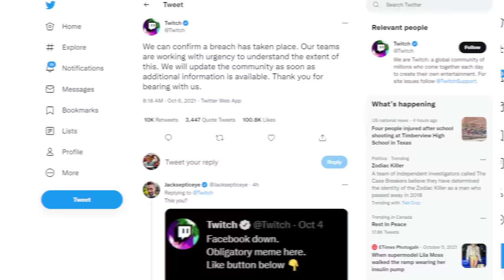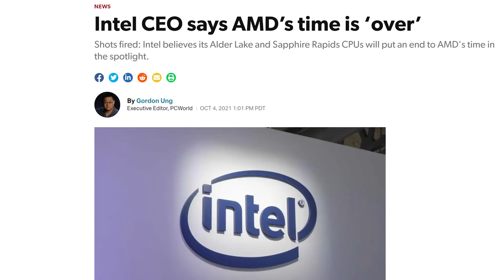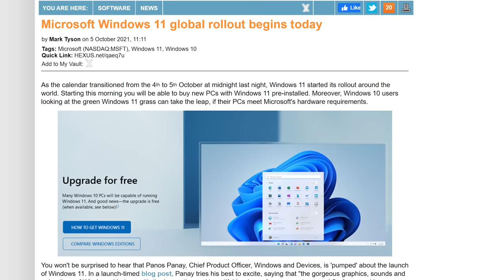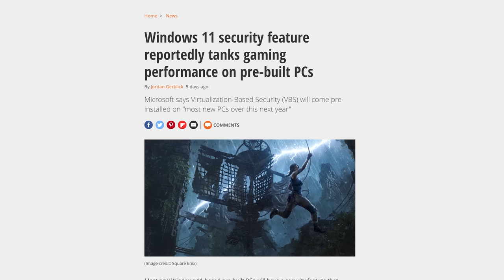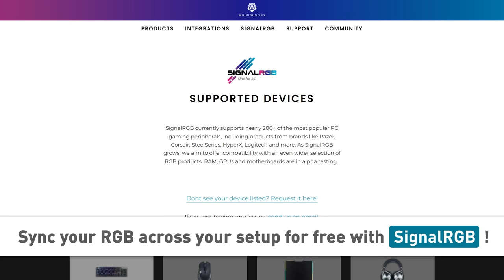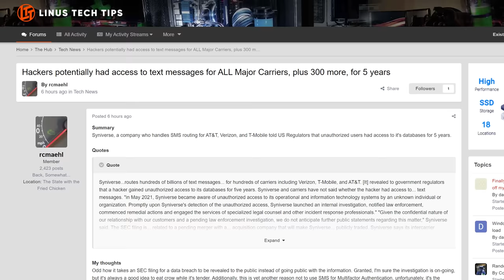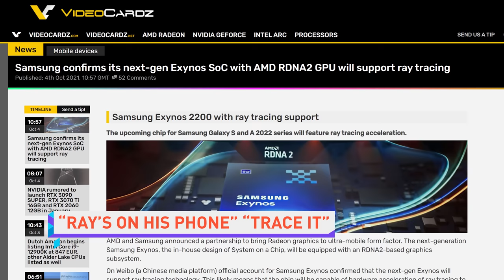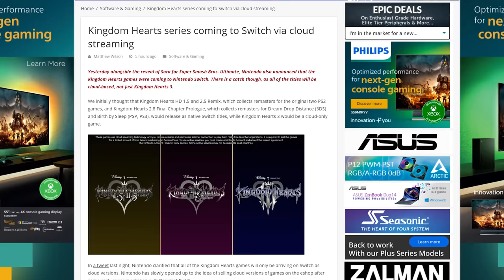My earnings leaked online...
Timestamps:
0:00 It was all a dream
0:08 Twitch leaks
1:26 Intel CEO slams AMD
2:30 Windows 11 launch bugs
3:47 SignalRGB
4:32 QUICK BITS
4:36 Steam Deck teardown
5:02 SMS 5-year-long hack
5:53 YouTube Music background listening
6:35 Samsung Exynos w/ ray tracing
7:02 Final Smash Bros character: Sora